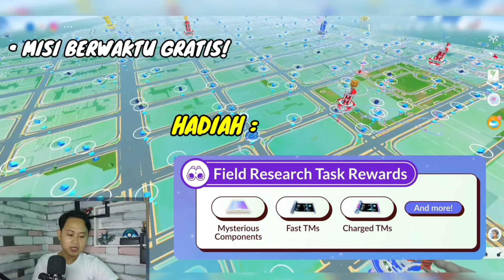PEMBAHASAN EVENT TIM ROKET | ADVENTURE WEEK :TAKEN OVER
• PEMBAHASAN EVENT SPESIAL RAID MEGA RAYQUAZA

• PEMBAHASAN EVENT ADVENTURE WEEK TAKEN OVER

•PGSHARP hanya bisa diandroid saja tidak bisa diinstal diios.

Tapi buat info aja yah , pgsharp terhitung aplikasi pihak ketiga (bukan aplikasi resmi) jadi peluang untuk kena ban akun pasti ada 🙏

Untuk informasi event terbaru pokemon go atau mau ada yg ditanyakan.